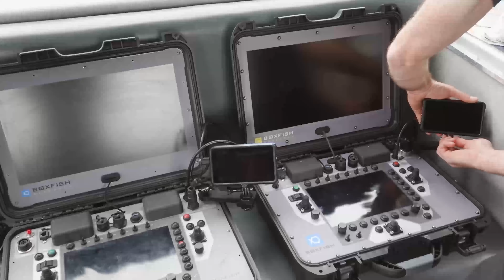Boxfish Luna Official Reel | 8K Cinematic Underwater Drone for Filmmaking & Research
Introducing the Boxfish Luna - underwater drone allowing professional cinematographers to capture up to 8K video and 50MP stills up to 1,000 metres underwater. Utilising advanced full-frame imaging from the Sony A7SIII or Sony ⍺1* and a new 200mm precision optical dome, the Boxfish Luna has been completely redesigned to allow filmmakers to perfectly capture underwater environments with brilliant clarity and ease of use.

With up to 8K 10-bit 4:2:0 video with precision zoom control – as well as shutter speed, aperture, focus, white balance, ISO and exposure mode directly from the control station, the Boxfish Luna overs full creative control. Active stabilisation, full 6 degrees of freedom movement, and precision controls ensure precise and smooth motion.

*⍺ and Sony are registered trademarks of Sony Corporation.

About Boxfish Research:
Boxfish Research has been manufacturing professional underwater drones and underwater robotic solutions for the past seven years. Designed and built in New Zealand, for scientists and filmmakers, their products have captured amazing footage from the undersea world everywhere from Antarctica, to remote islands in Papua New Guinea, to the Arctic.